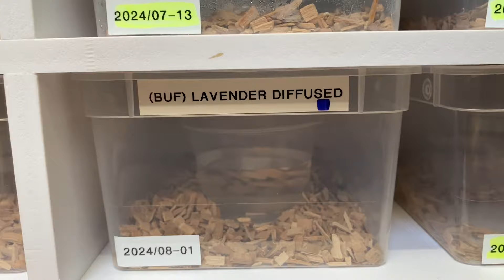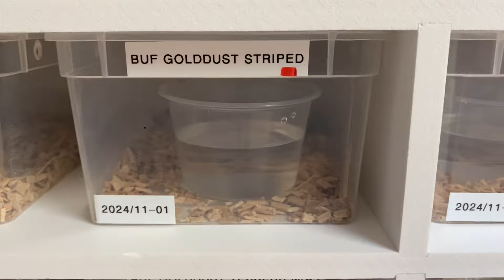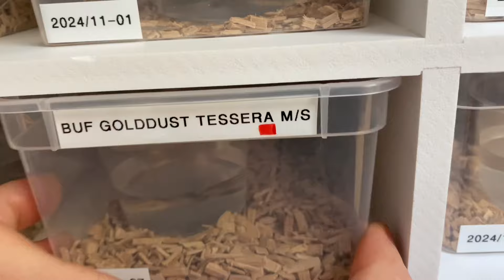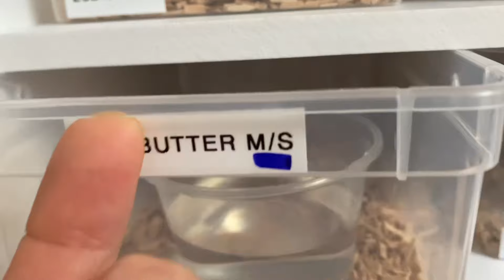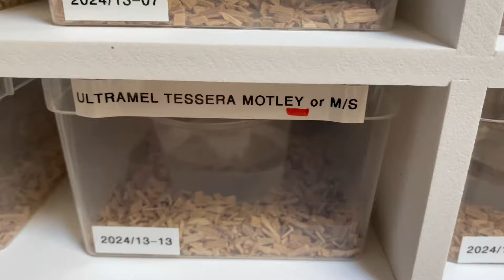Abgabetiere 2024 - Gelege 1-14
In diesem Video zeige ich euch die zum Zeitpunkt der Videoaufnahme zum Verkauf stehenden Kornnatter Nachzuchten aus 2024.

Welche Tiere tatsächlich (noch) verfügbar sind könnt Ihr das ganze Jahr über jederzeit unter folgendem Link einsehen.
Bitte prüft die Verfügbarkeit in der Liste immer bevor ihr für bestimmte Tiere anfragt!

Für Benachrichtungen zu neuen Gelegen und sonstigen Abgabetieren, tretet gern meinem Whats App Newsletter bei, damit ihr nichts verpasst und immer up to date seid :)
Ihr könnt dafür den folgenden Link benutzen: